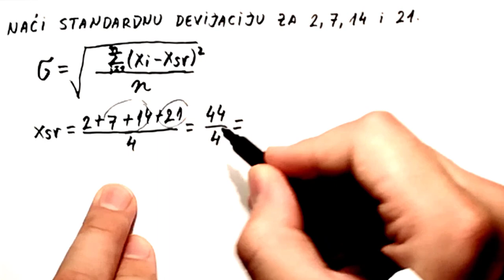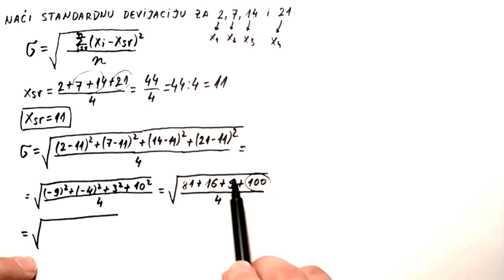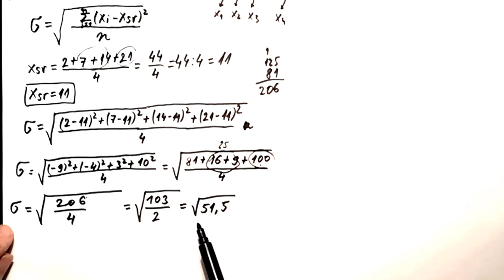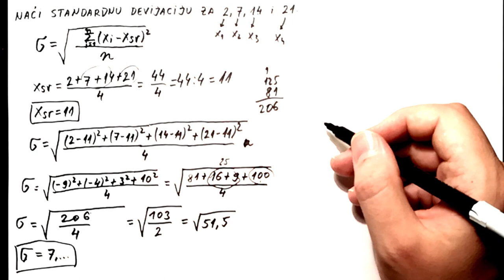Standardna devijacija. Aritmeticka sredina. Matematicka statistika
U ovoj lekciji cemo raditi primer vezan za standardnu devijaciju i aritmeticku sredinu.